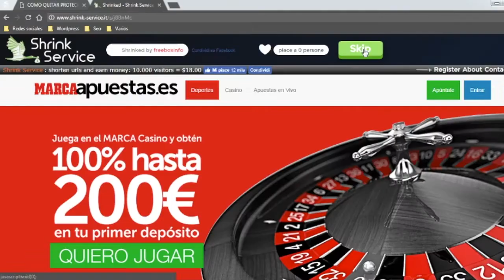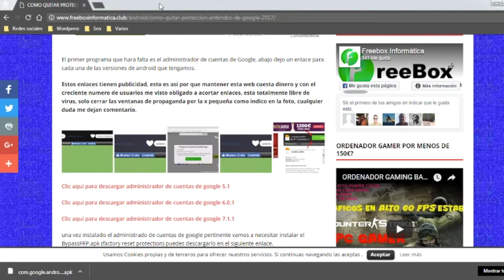COMO SALTAR PUBLICIDAD EN DESCARGAS SERE BREVE 3 2 1 LETS GOO!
Como descargar desde enlaces con publicidad sin morir en el intento!! recientemente he puesto enlaces con publicidad para intentar amortizar el coste del blog ya que el hosting de calidad y el dominio tiene un coste mensual, es por eso que hago este vídeo para enseñaros que podéis hacer las descargas de forma cómoda sin ningún problema y yo puedo ganar algo para gastos del servidor, muchas gracias, saludos!!